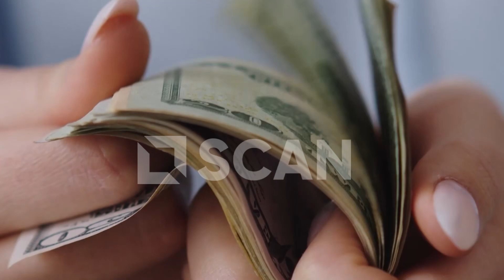Dollari e mbyll javën në rritje modeste ndaj lekut – Realizon fitime javore prej rreth 1%